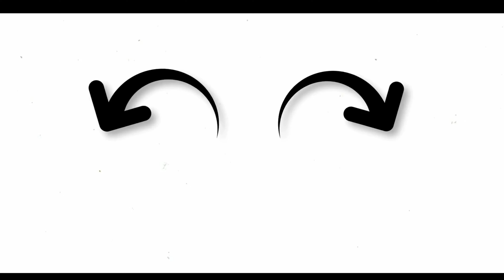Kuwait independence day makeup look/2020 Kuwait independence day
I dont own the background music
Hala feb makeup look
Kuwait independence makeup look
 Product used
@johnsonsbaby @Bourjois Middle East @Morphe elizabethhelen @NYX Professional Makeup

Instagram Join my Fb Group so u can see me LIVE NO HEAT Crimped Hair/Heatless Crimped Remedy for Dry Hair